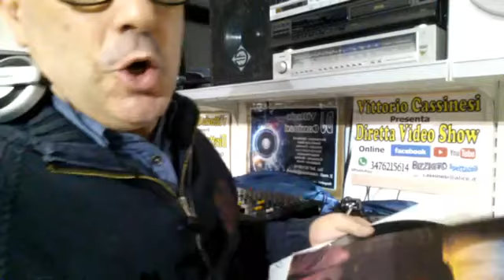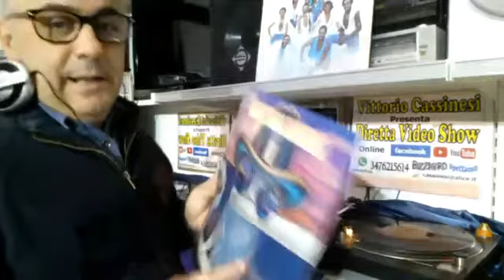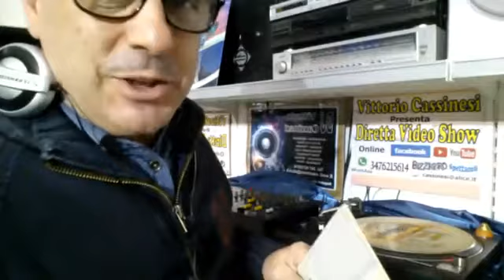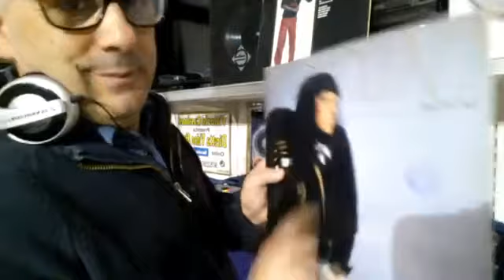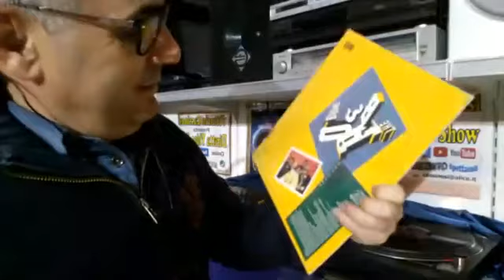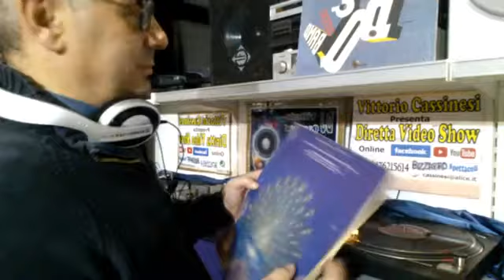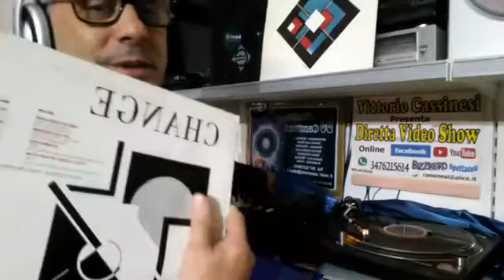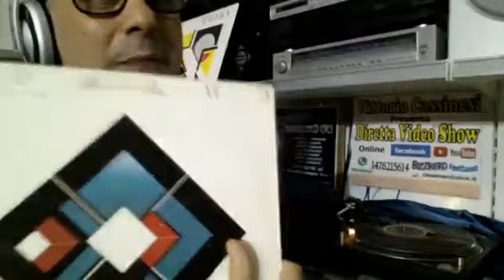DJ Vittorio Cassinesi presenta Mixage Soul & Funky 02